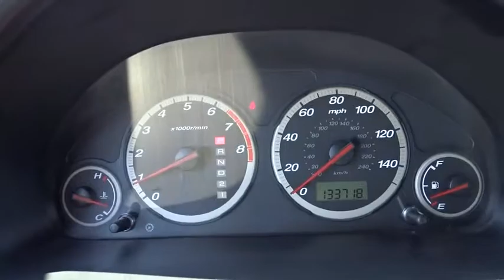2006 Honda CR-V Oak Lawn, Orland Park, Chicagoland, Northwest Indiana, Joliet, IL 76198A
2006 Honda CR-V

**2006 Honda CR-V LX**, ONE OWNER !!!, GARAGE KEPT !!!, PRICED TO SELL FAST !!!, LOCAL TRADE !!!, DEALER MAINTAINED !!!, And NO HAGGLE/NO HASSLE PRICING !!!. CR-V LX, 4D Sport Utility, 2.4L I4 DOHC 16V i-VTEC, 5-Speed Automatic with Overdrive, FWD, Nighthawk Black Pearl, and Black w/Cloth Seat Trim. brbrDon't pay too much for the SUV you want...Come on down and take a look at this durable 2006 Honda CR-V. The CR-V scored the top rating in the IIHS frontal offset test. By your side no matter what. New Car Test Drive said it ...with its expanded cargo and passenger volume and more mature styling...has not only caught up to its competition, but passed most of it... brbrDEAL WITH THE BEST-ED NAPLETON HONDA OF OAK LAWN-SOUTH CHICAGOLAND'S #1 HONDA DEALER-OVER 500 VEHICLES IN STOCK !!! PLEASE NOTE: We strongly urge that you CALL US AT THE NUMBER LISTED (rather than emailing), and to definitely CALL US BEFORE YOU COME IN (just to make sure that we still have the vehicle that you are interested in) !!! We invite you to GOOGLE us as well, to see the many wonderful 5 STAR reviews we've earned !!!